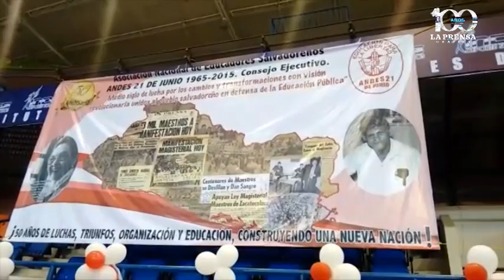Ministerio de Educación condecora a maestros con medallas al mérito